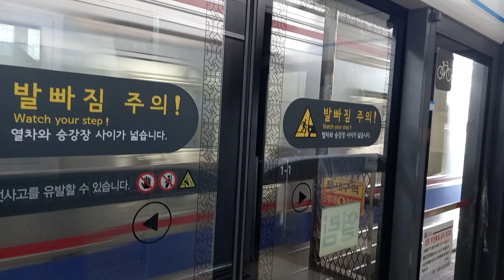4호선 동작 (현충원)역 당고개행 발차,오이도행 진입 영상 (4●●편성,1차분 341×22편성 납작이)